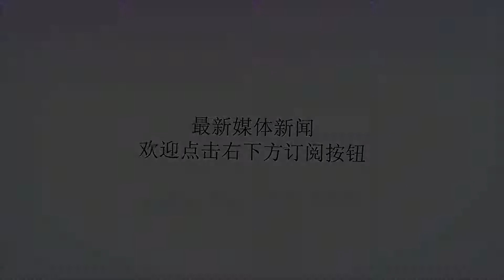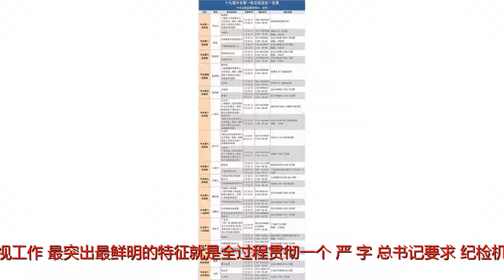习近平部署下，这项“国之利器、党之利器”不断创新升级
谢谢！去年的5月26日，习近平总书记主持召开中央政治局会议，审议《关于修改〈中国共产党巡视工作条例〉的决定》。党的十八大以来，习近平总书记高度重视巡视工作，反复强调要让巡视成为“国之利器、党之利器”，并作出一系列重要部署。修改巡视工作条例，释放出党中央不断推动巡视工作向纵深发展的强烈信号。一年来的实践，充分印证了这一点。△1月11日，中共中央总书记、国家主席、中央军委主席习近平在中国共产党第十九届中央纪律检查委员会第二次全体会议上发表重要讲话党的十九大之后，全面从严治党力度不减。1月11日，习近平总书记在十九届中纪委第二次全体会议上发表重要讲话时强调，以永远在路上的执着把全面从严治党引向深入，开创全面从严治党新局面。2月开始，十九届中央第一轮巡视已经在30个地区和单位展开，按照巡视时间表，本轮巡视在5月21日到24日之间陆续到期。在习近平全面从严治党思想的指引下，巡视工作不断在实践中创新，让这项“国之利器、党之利器”不断升级，发挥出强大震慑作用。巡视在实践中创新2017年5月26日的中央政治局会议指出，《条例》修改总结吸纳巡视工作实践创新成果，对中央和国家机关巡视工作、市县巡察工作、一届任期内巡视全覆盖等作出明确规定，为依纪依规开展巡视、推动巡视工作向纵深发展提供了制度保障。2017年7月14日，中央印发的《关于修改〈中国共产党巡视工作条例〉的决定》和修改后的《中国共产党巡视工作条例》向社会公布。这是不到两年的时间里，条例再次修改。之前在2015年8月，新修订的《中国共产党巡视工作条例》印发。党的十八大以来，巡视工作不断在创新中向纵深发展：十八届中央首轮巡视开始探索“三个不固定”——组长不固定、巡视对象不固定、巡视组和巡视对象的关系不固定；第三轮巡视起，在常规巡视的同时又着手开展专项巡视，精准发现，定点突破；第六轮巡视起，实行“一托二”乃至“一托三”，每轮一个巡视组巡视两个或三个单位，增强其针对性；第九轮巡视时，首次开展巡视“回头看”，对巡视过的地方和单位杀“回马枪”；第十二轮巡视时，开始对4个单位试点开展“机动式”巡视，中央巡视首次派出“流动哨”；十九届中央第一轮巡视，首次将巡视省区市涉及的10个副省级城市党委和人大常委会、政府、政协党组主要负责人纳入巡视范围，并且强调要做好巡视“后半篇文章”。巡视工作的新思路、新方式、新手段不断创新。这些创新成果，体现的正是习近平总书记对巡视更专、更活、更准的要求。“严”字当头巡视效果显著全面从严治党，要真管真严、敢管敢严、长管长严。习近平总书记部署巡视工作，最突出最鲜明的特征就是全过程贯彻一个“严”字。总书记要求，纪检机关、组织部门要及时跟进，所有问题都要有明确说法；被巡视单位党组织，自己的问题必须自己“买单”，不能发现问题后还当“看客”和“说客”；省区市、中央和国家机关“一把手”对巡视发现的重点问题，要点出具体人头、提出具体意见，不能点个卯、表个态就完事。△黄兴国现身说法“严”字当头，巡视的成效也十分显著。十八届中央纪委立案审查的中管干部案件中，超过60%的线索来自巡视。天津市原市委代理书记、市长黄兴国，辽宁省委原书记王珉，山东省济南市原市长杨鲁豫，安徽省原副省长杨振超等“老虎”，均在巡视“回头看”工作中被拿下。5月4日晚，中央纪委国家监委网站公布了一条消息：贵州省副省长蒲波涉嫌严重违纪违法，目前正接受中央纪委国家监委纪律审查和监察调查。一个多月前，4月1日晚，贵州省委原常委、副省长王晓光被通报落马。需要指出的是，贵州省是十九届中央第一轮巡视的巡视点之一。2月22日上午，中央第四巡视组巡视贵州省工作动员会召开。△中央第四巡视组巡视贵州省工作动员会召开最新一轮巡视陆续到期习近平总书记指出，巡视工作是治标之举，也是治本之策。党的十九大新修改的党章充实完善了巡视工作内容，把巡视制度单列为一条，成为新时代巡视工作的根本遵循。今年2月底，中办印发了《中央巡视工作规划（2018—2022年）》，根据党章规定，《规划》明确了新一届巡视全覆盖的任务、内涵和实现路径。一是坚决实现一届任期内全覆盖目标。二是明确全覆盖实现路径。统筹安排常规巡视，深化专项巡视，强化“机动式”巡视，加大“回头看”力度。三是深化全覆盖质量。坚决防止巡视表面化、形式化，做到发现问题、形成震慑全覆盖，推动落实管党治党政治责任全覆盖。今年2月开始，十九届中央第一轮巡视陆续展开。截至2月24日上午，十九届中央第一轮巡视15个巡视组在春节假期后3天内完成对30个地方、单位党组织的进驻工作。按照日程安排，本轮巡视已经陆续到期，后续反馈情况备受关注。全面从严治党永远在路上。作为推进全面从严治党的重大举措，巡视工作在习近平全面从严治党思想的指引下，不断创新发展，让这项“国之利器、党之利器”始终利剑高悬，保持强大的震慑威力。监制/唐怡主编/李浙王兴栋李伟编辑/张省